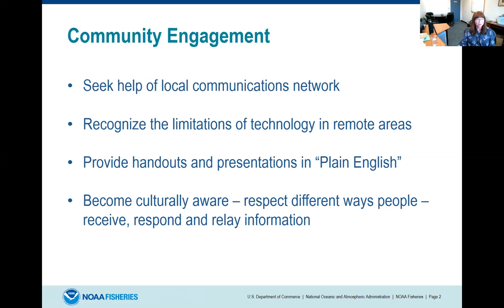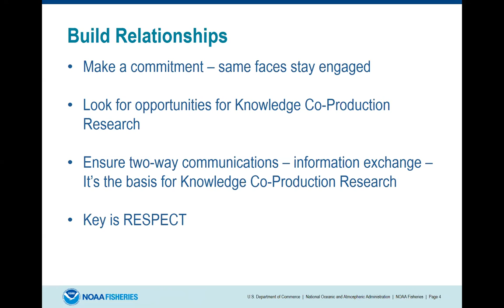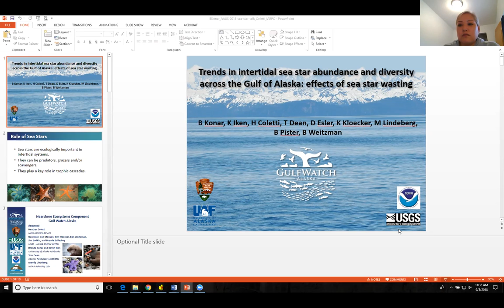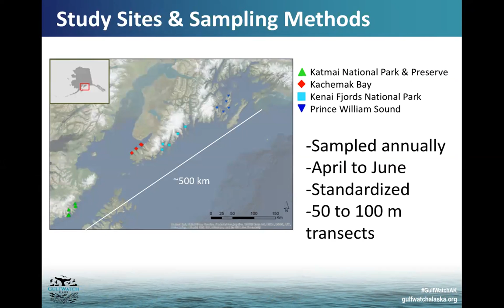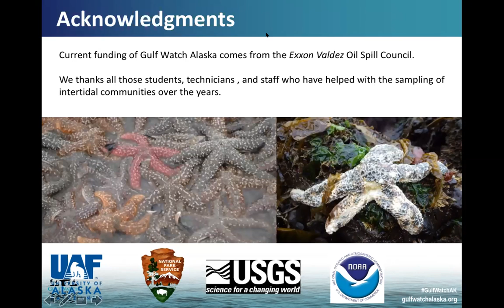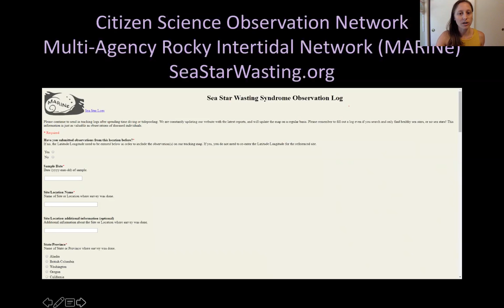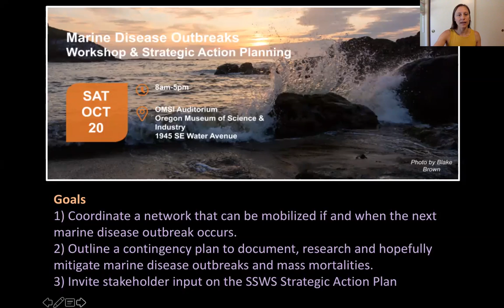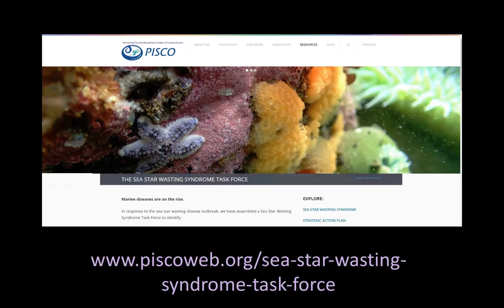Ocean Changes and Response of a Keystone Species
1) "The essence of good communications --Sharing, Listening, Learning" Maggie Mooney-Seus (NOAA National Marine Fisheries Service)
2) Begins at 25:00 "Update on Gulf Watch Program and surveys for sea star wasting disease" Heather Coletti (National Park Service)
3) Begins at 41:30 "Community involvement in A Collaborative Strategic Action Plan for research and management of sea star wasting disease" Sarah Gravem (Oregon State University)